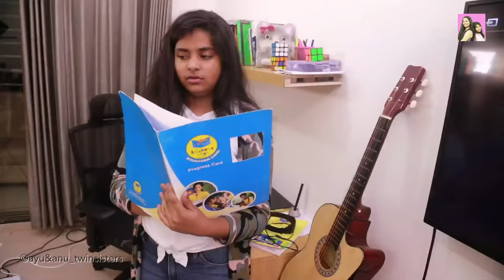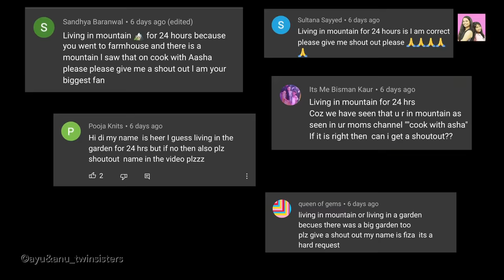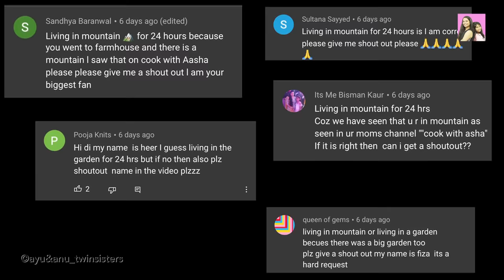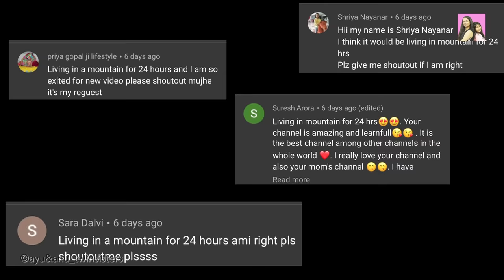GARIB KI KITAB PART 2 l A Short Film l Heart Touching Story l Ayu And Anu Twin Sisters